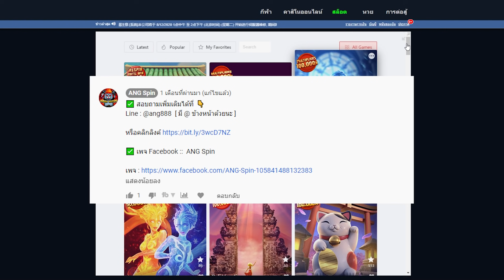Lukgy Neko (แมว)/ PG /ปั้นทุน 45 บอกเลยสุดด!! แตกครึ่งหมื่น 😎😎😎(Pocket Games)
เกม Lukgy Neko (แมว)/ PG (Pocket Games) /ปั้นทุน 45 บอกเลยสุดด!! แตกครึ่งหมื่น 😎😎😎
เกม  Lucky Neko
ค่ายเกมส์ PG SOFT

 รับชมเพื่อความบันเทิงเท่านั้น เด็กที่มีอายุต่ำ กว่า18ปี ควรได้รับคำแนะนำ ไม่แนะนำให้เล่นตามหรือทำตามนะครับ การพนันอาจทำให้เกิดความเดือดร้อนกับตัวเองและผู้อื่น แนะนำรับชมเพื่อความบันเทิงนะจ๊ะ เตือนแล้วนะจ๊ะ!!